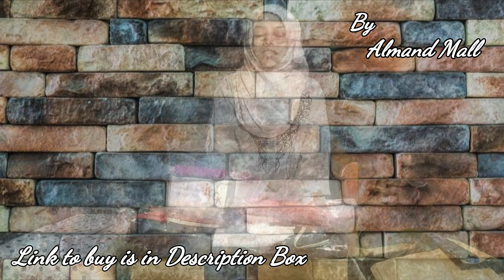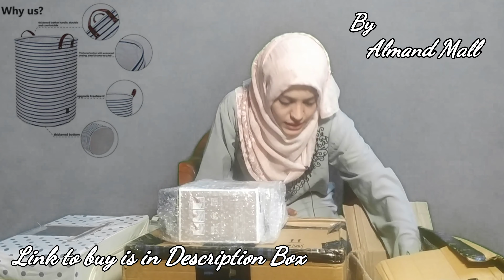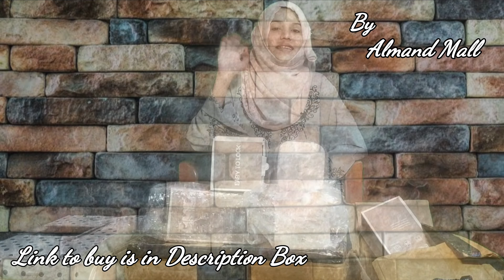Products to Carry While going on vacation or Travelling..house hold products/Air tight containers.